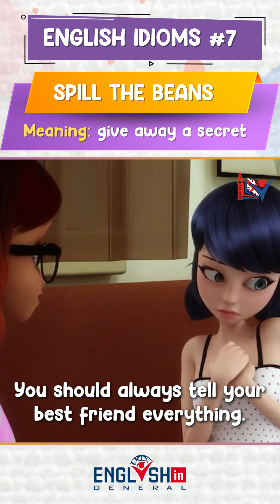Learn English idioms with TV series /7 | SPILL THE BEANS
Let's learn English idioms with TV Series. In this video, you'll be learning the English idiom "Spill the beans" by watching movie clips and TV series.

English idioms in TV Series
English idioms in Movies
Learn British English idioms
Learn American English idioms
Learn English Idiom Spill the beans with TV Series & Movies
Idioms Spill The Beans
Spill The Beans idiom